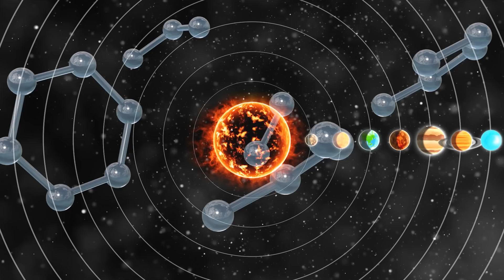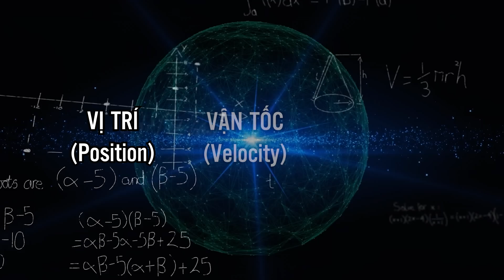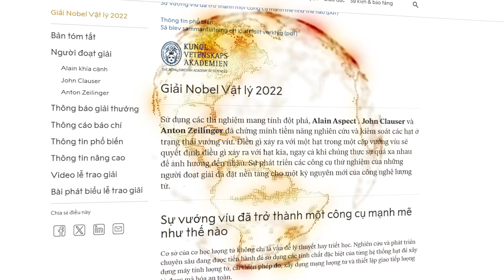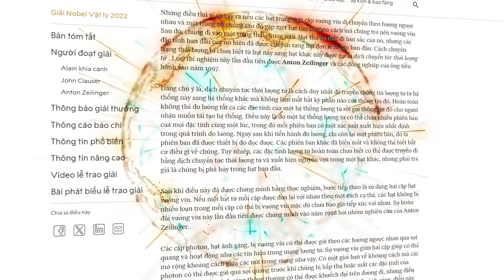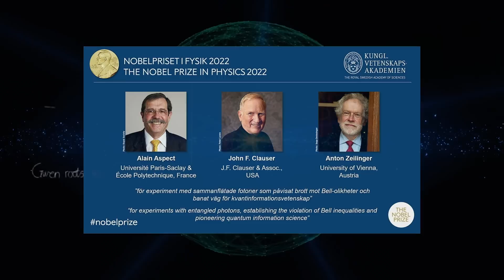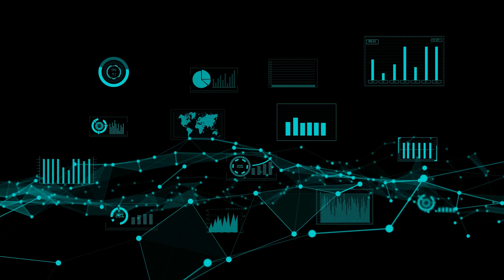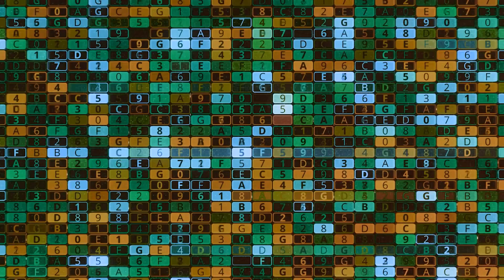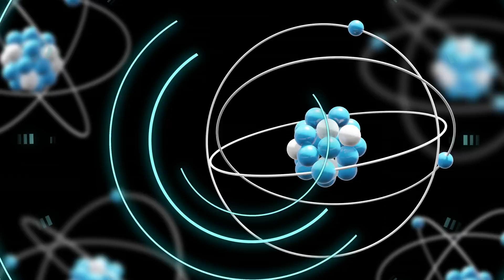Bạn Tin Vũ Trụ Có Thật? Nhưng Khoa Học Sẽ Khiến Bạn Phải Nghĩ Lại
🚀Bạn có bao giờ tự hỏi liệu vũ trụ bao la ngoài kia có thật sự tồn tại như cách chúng ta vẫn nghĩ? Những khám phá khoa học mới nhất đang thách thức mọi hiểu biết truyền thống về thực tại, khiến chúng ta phải nghi ngờ chính nhận thức của mình. Có thể tất cả chỉ là một mô phỏng, hoặc vũ trụ như ta biết chỉ là một phần nhỏ trong bức tranh lớn hơn nhiều.

Hãy cùng tôi, Kitten từ Kitten Explorer, bước vào một cuộc khám phá đầy bất ngờ về cách mà bộ não của bạn có thể phản ánh chính vũ trụ! 🚀

Nguồn và ghi công:
Cảm ơn NASA và ESA với những hình ảnh và thông tin giá trị về vũ trụ